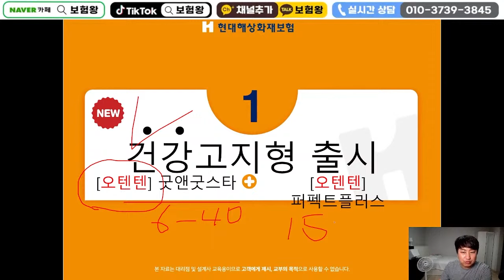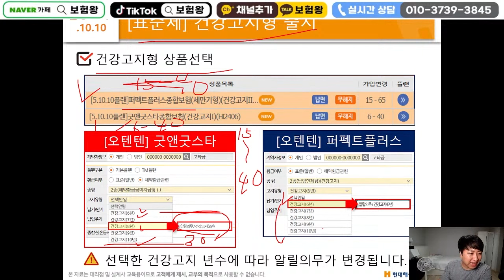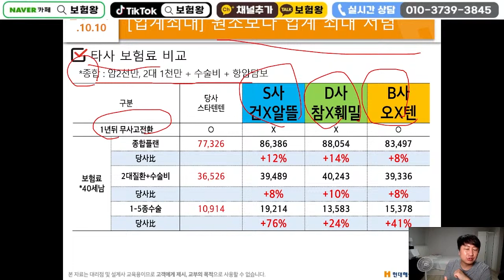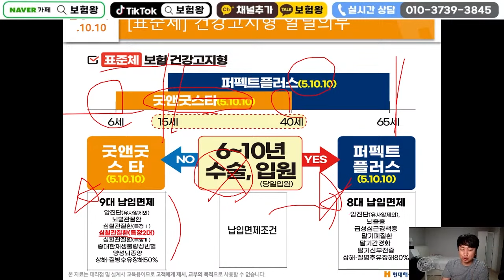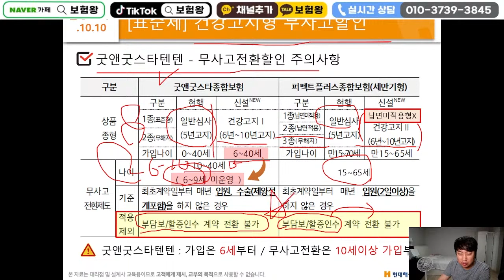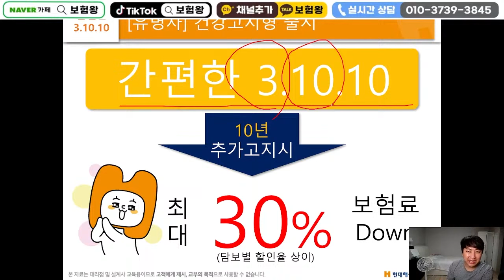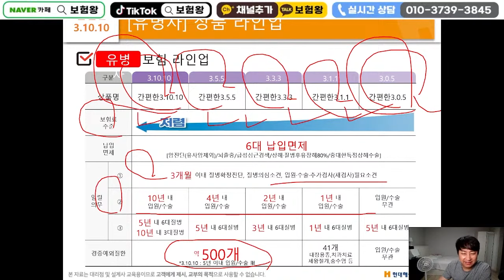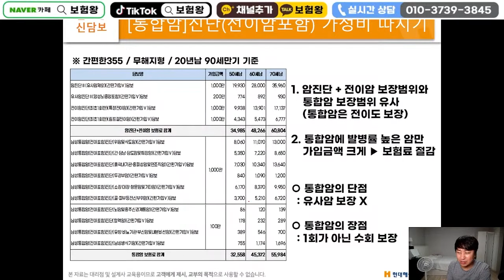■대박플랜■담보 할증없이 표준체보다 저렴한 간편유병자보험 출시!!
안녕하세요~~

표준체 건강체보다 저렴한 간편유병자보험

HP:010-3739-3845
카톡친구추가:r2an
카톡플러스친구:보험왕검색